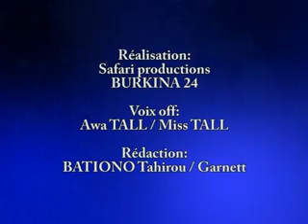Showbiz n°25 - Akon est désormais père de huit enfants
Chaque week-end, dans Showbiz, découvrez l'actualité du showbiz burkinabè et international de la semaine écoulée.
Un ministre en concert? Eh oui, c'est possible au Sénégal! Aussi possible est que le chanteur américano-sénégalais Akon est désormais père de huit enfants de part le monde. Vous le découvrirez dans ce numéro de Showbiz, ainsi que d'autres nouvelles croustillantes sur vos stars préférées. Entre autres : Shakira est poursuivie en justice et David Guetta, le DJ préféré des français, dit être sourd depuis l'âge de 20 ans!